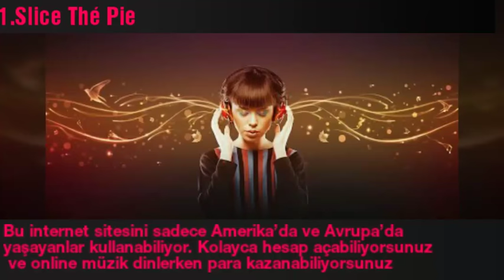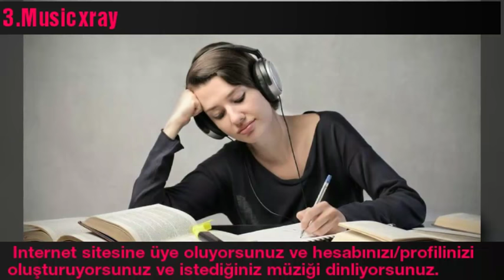Müzik Dinleyerek Para Kazandıran 4 Büyük İnternet Sitesi